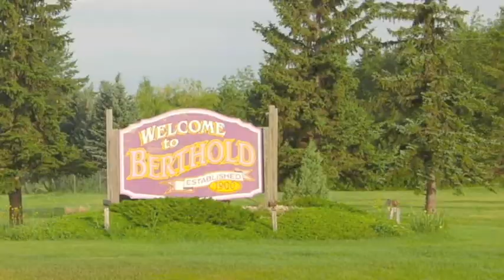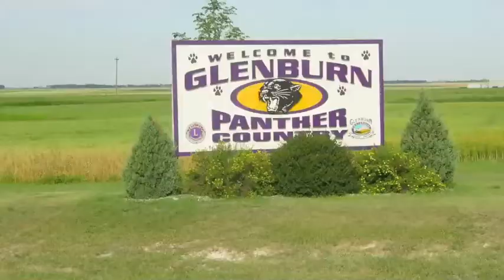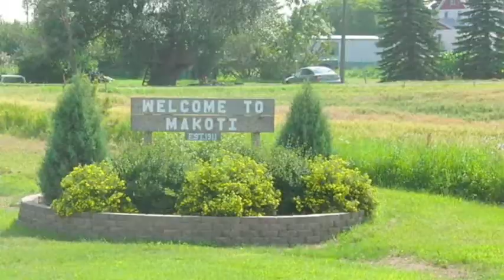CANDISC 2010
a quickly edited video of North Dakota's CANDISC bike tour. (August 2010)